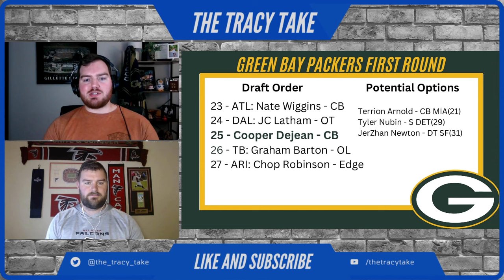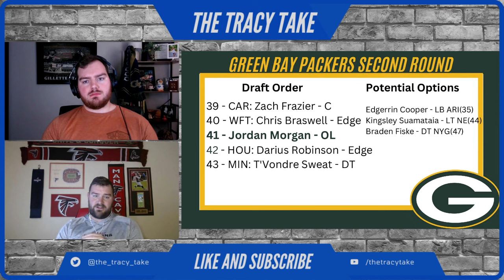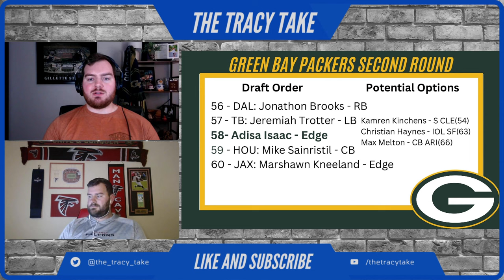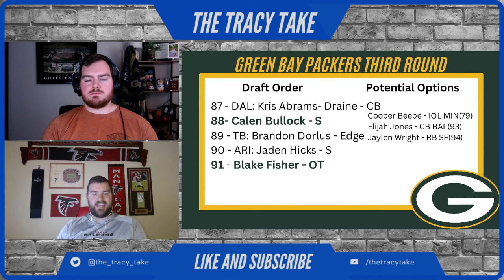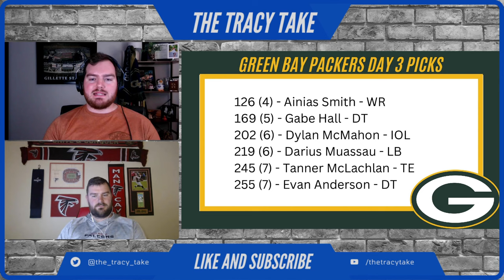The Green Bay Packers Are LEGIT After This Draft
Tune in to this episode of The Tracy Take where we break down the Green Bay Packers 7 Round Mock Draft. While you're at, check the link below to access BetUS page and receive 125% match bonus for first-time players!

We have a goal of getting to 3,000 subscribers by the end of March, so any help would be much appreciated in trying to grow our NFL Community!